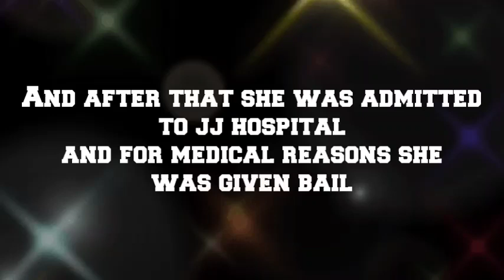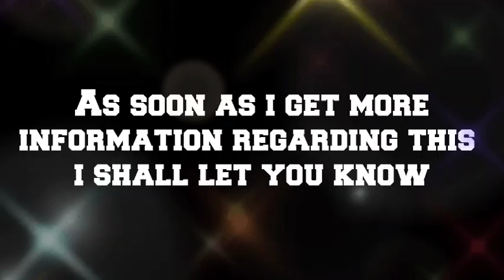Bollywood Actress In Critical Condition | Lungs Failed After Heart Attack